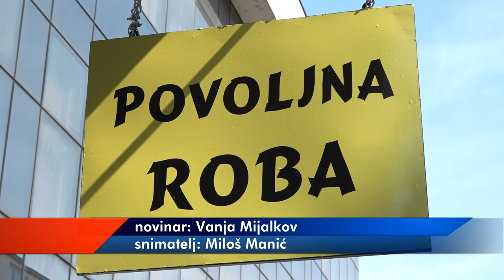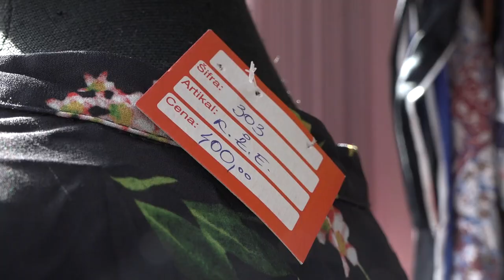DA LI PIROĆANCI KUPUJU U SECOND HAND RADNJAMA?